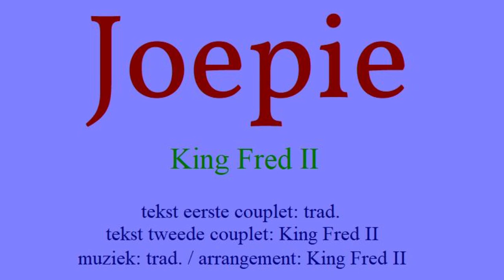Joepie (2024)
Opgedragen aan Vanessa en aan de nagedachtenis van Rosi